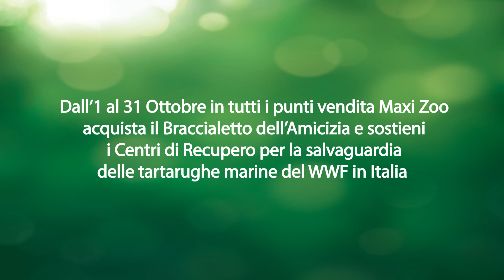Maxi Zoo insieme per gli animali | Chiara e le tartarughe nei Centri di Recupero WWF Italia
La Tartaruga marina è da sempre una delle specie su cui si concentra l’impegno del WWF per il Mediterraneo. Caretta caretta, Chelonia mydas e Dermochelys coriacea sono le tre specie che popolano le acque del nostro mare ma la Caretta caretta è l’unica che depone le sue uova lungo le coste italiane.
Contribuisci anche tu e fai una buona azione in difesa degli animali: vieni in Store e acquista il Braccialetto dell'Amicizia a soli 2€. Per ogni bracciale venduto devolveremo 1,50€ a favore dei Centri di Recupero delle tartarughe marine del WWF in Italia.